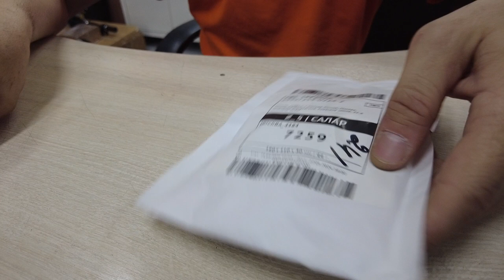Разъемы для ремонта колясок и приставок.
TORSO Разъем автомобильный, штекер-гнездо DJ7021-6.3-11/21, 2 контакта, 10 штук в наборе
TORSO Колодка клеммная 5 шт.
Колодка соединительная 3х конт. 6,3 мм (м+п) с проводами TM Nord YADA (904353)